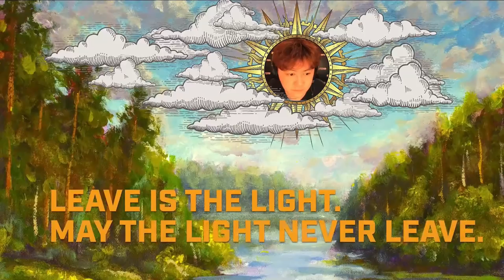vs @SeoulInfernal | Play-Ins | Day 1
Play-Ins for the Overwatch League 2021 season are upon us! Join us from September 4-5 to catch all of the action!

Overwatch League Teams:
- Shanghai Dragons:
- Philadelphia Fusion
- Seoul Dynasty
- Paris Eternal
- Florida Mayhem
- Atlanta Reign
- Houston Outlaws
- Dallas Fuel
- Washington Justice
- Toronto Defiant
- Vancouver Titans
- Boston Uprising
- New York Excelsior
- Guangzhou Charge
- Hangzhou Spark
- Chengdu Hunters
- London Spitfire